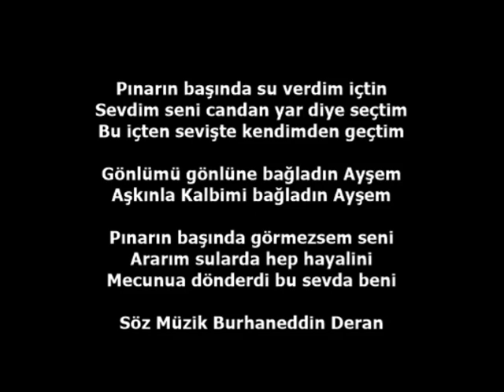Mualla Mukadder Ayşem CD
Söz  Müzik  Burhaneddin Deran

Pınarın başında su verdim içtin
Sevdim seni candan yar diye seçtim
Bu içten sevişte kendimden geçtim

Gönlümü gönlüne bağladın Ayşem
Aşkınla Kalbimi bağladın Ayşem

Pınarın başında görmezsem seni
Ararım sularda hep hayalini
Mecnuna döndürdü bu sevda beni